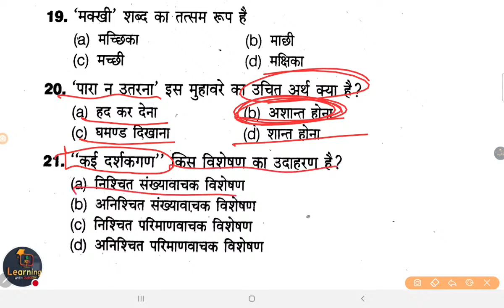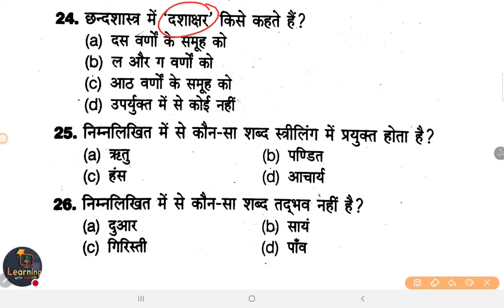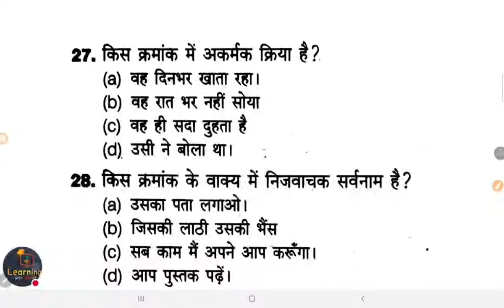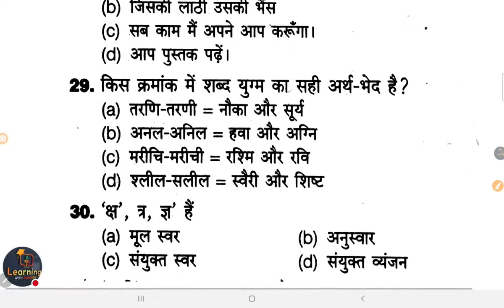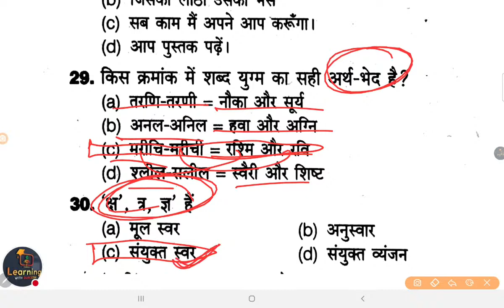UP TET& SUPERTET 2021 HINDI | UPTET Practice 04 एक नई शुरुआत UPTET_HINDI SUPERTET By Mukesh Sir